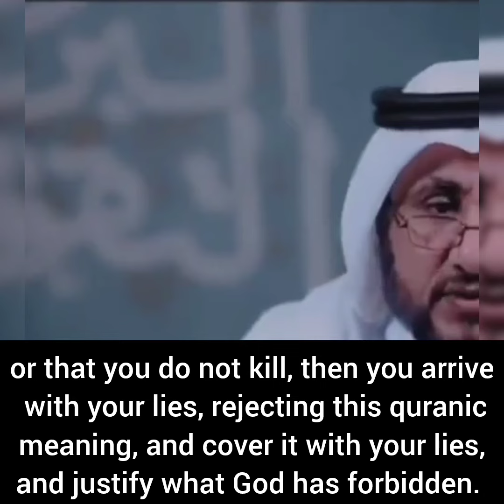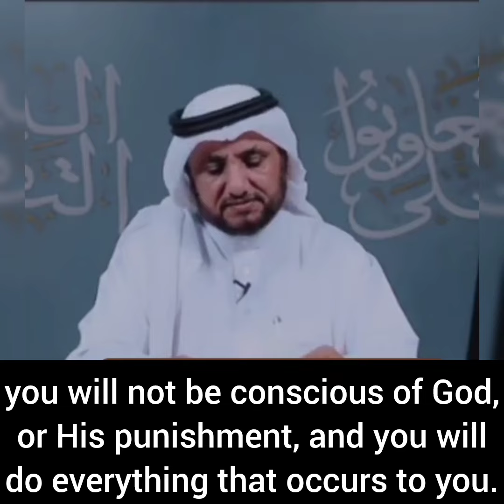The Connection Between Rejection, Lies & Truth | Shaykh Hassan Farhan al-Maliki